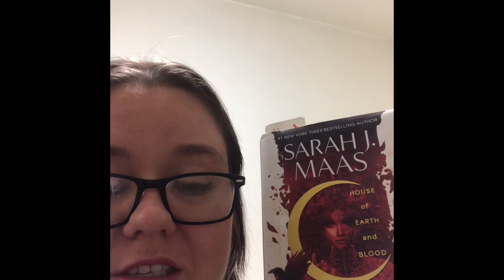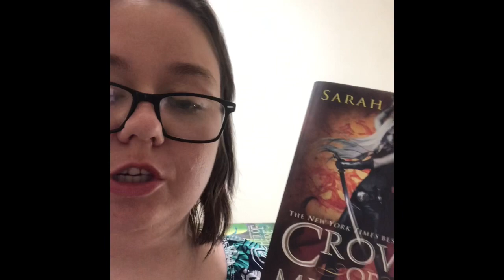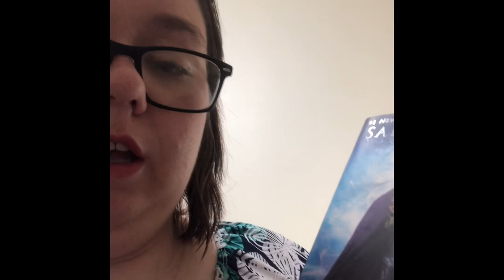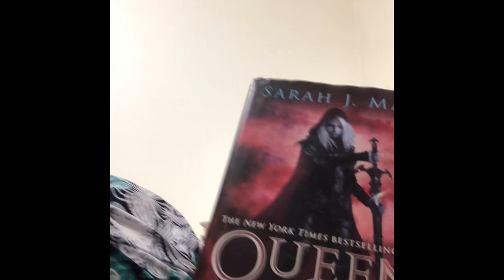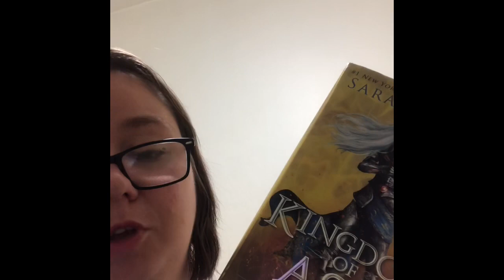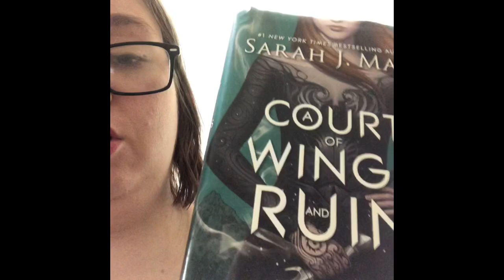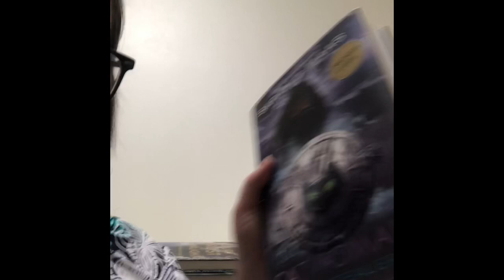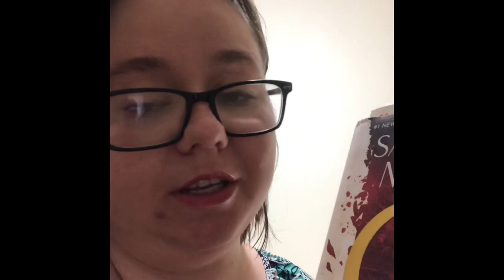Sarah J. Maas book order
Books featured in the video

1. Throne Of Glass
2. Crown Of Midnight
3. Heir Of Fire
4. The Assassins blade
5. Queen Of Shadows
6. Empire Of Storms
7. Tower Of Dawn
8. Kingdom Of Ash
9. A Court Of Thorns And Roses
10. A Court Of Mist And Fury
11. A Court Of Wings And Ruin
12. A Court Of Frost And Starlight
13. Catwoman Soulstealer
14. Crescent City: House Of Earth And Blood